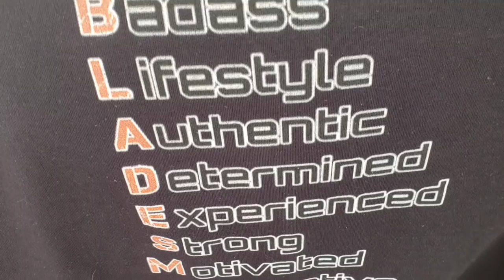Forging A Throwing Knife From A Pipe Wrench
Forging a knife from a pipe wrench

Its been a while since I made a cool throwing knife and I have never made a throwing knife from a pipe wrench. I decided to hot punch the holes to make the knife more fun to play with but also for the balance. This throwing knife is very well balanced and can be thrown from the blade or the handle.

Pintrest

Etsy Store